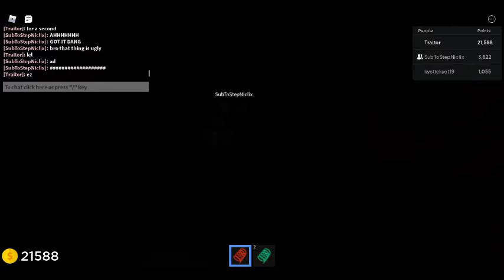Insane Elevator Experience with friends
hello there classic up here and i finally have some funds for the group if 4 more people join the group well do giveaway